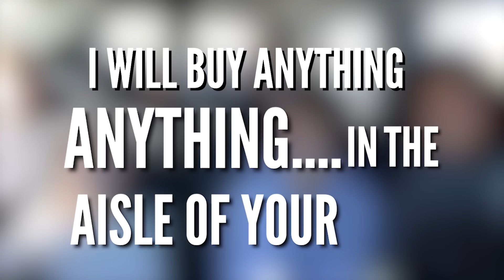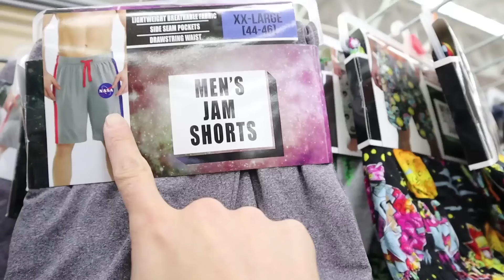I will BUY ANYTHING in your AGE AISLE! I'm going broke!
MAIL to:
250 North Redcliffs DR, 4B #366

Mom - Rachel
Dad - Jase
Klai 16
Rykel 14
Shae 13
Wyatt 11
Evelin 9
Cora 7